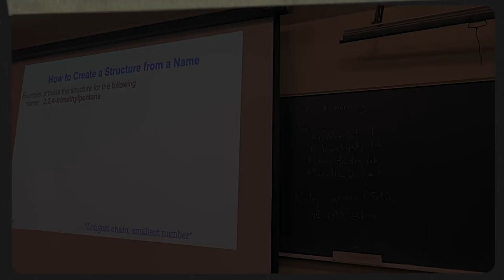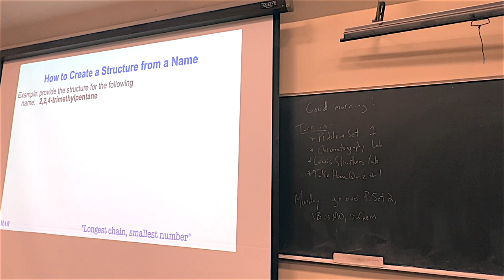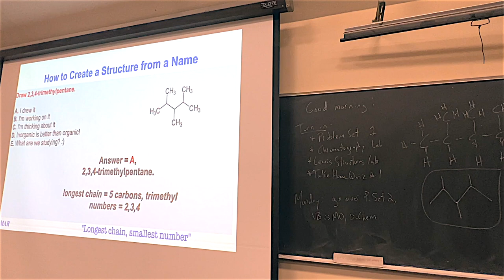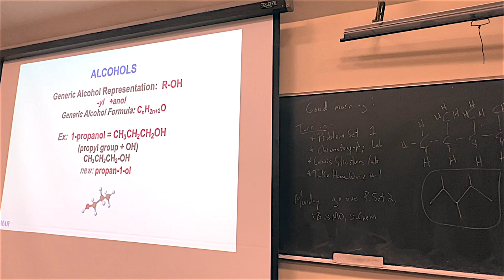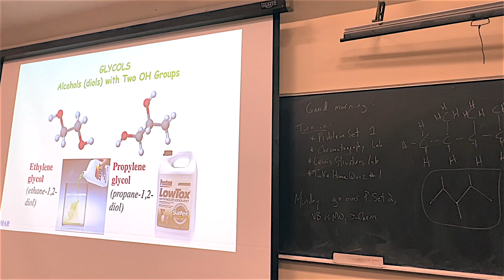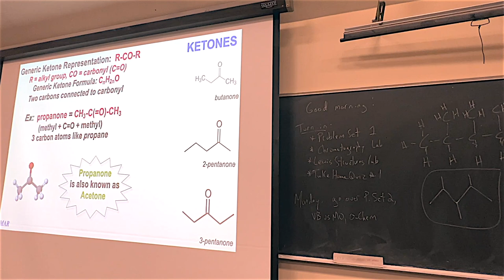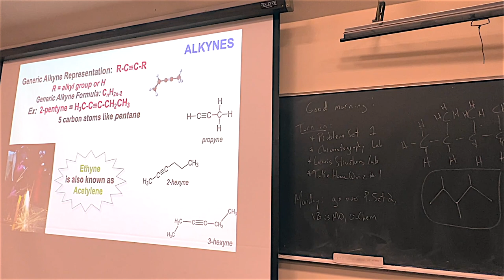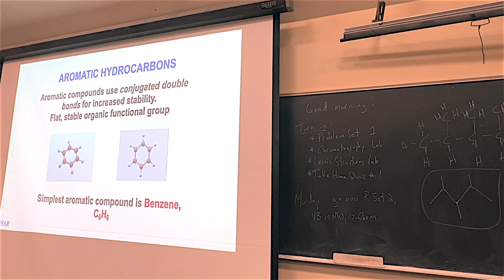012624 Chemistry 222 Video Lecture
Chemistry 222 Video Lecture from January 26, 2024.

This video covers Chapter 20 of our textbook including cycloalkanes, alcohols, ethers, ketones, aldehydes, alkynes, alkenes, and more.

Let me know if you have any questions! Peace!